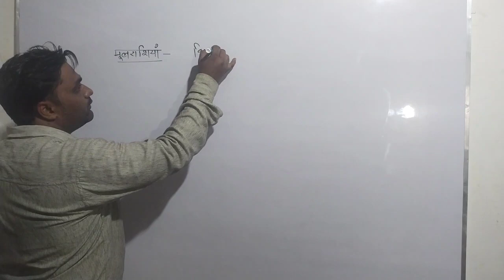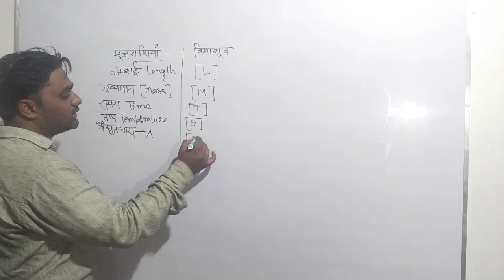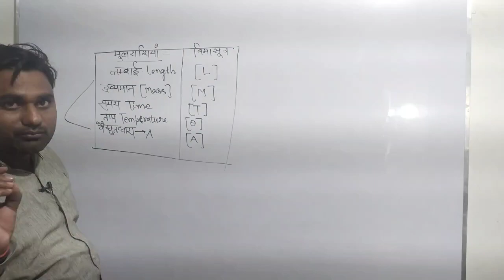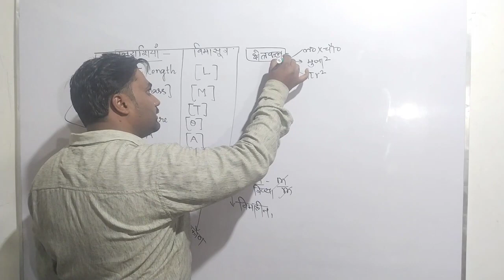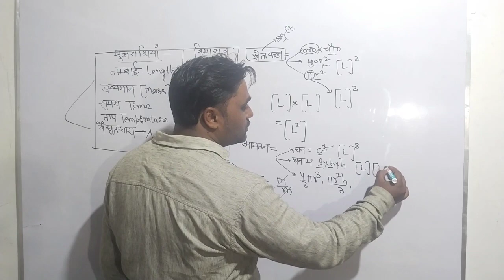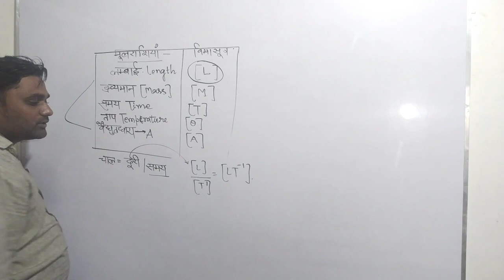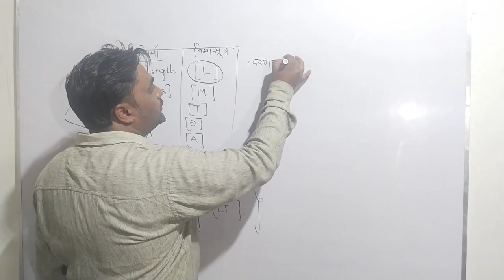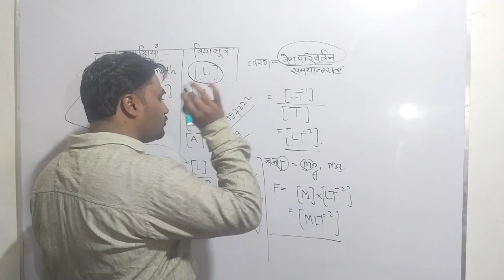PhysicsUP Police Operator